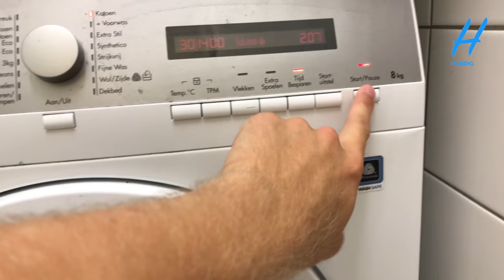Zweetvlekken op je kleding? Wij hebben DE OPLOSSING! | HANDIG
Je hebt een mooi wit shirt, maar na een paar keer dragen zitten er opeens van die vieze vlekken onder je oksels?!

Behalve dat het er vies uit ziet kan het ook nog wel eens ruiken, maar met wat glansspoelmiddel, natuur azijn en de uitleg van Yoeri heb je dat zo opgelost!